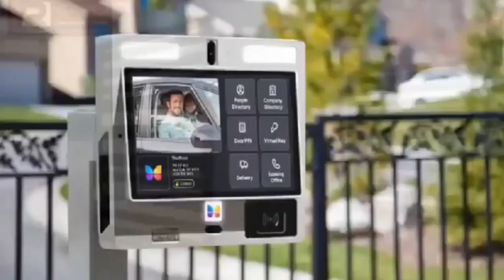Ghanaian lady narrates how sh3 escap3d d3ath hmm